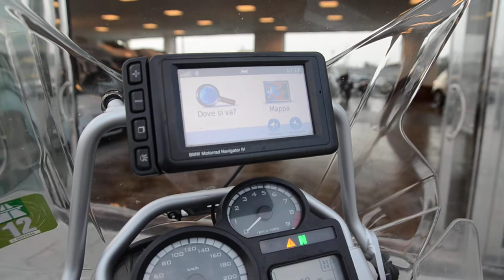BMW R 1200 GS ADVENTURE